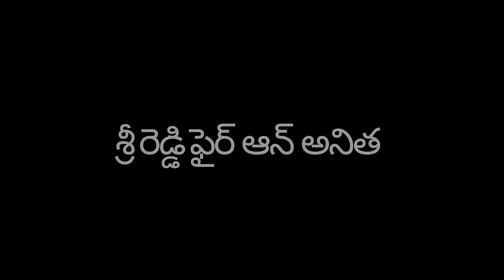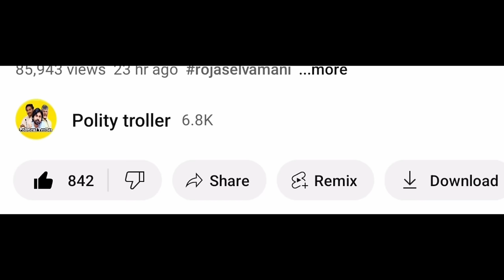జబర్దస్త్ రోస్ట్ ఫన్🤣|roja new troll |sri reddy troll|Jagan troll |kodali nani troll|pkCBN|trending2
@Polity-news  @NewTrendingTroller @360trolls   @TROLLERSADDA20 @entraidhii Copyright Declaimer :
1,012,237 views • Premiered 11 hours ago • trolls rojaselvamani comedy trolls rojaselvamani comedy @ETVDhee @ETVJabardasth @etvteluguindia @Ntbtelugu